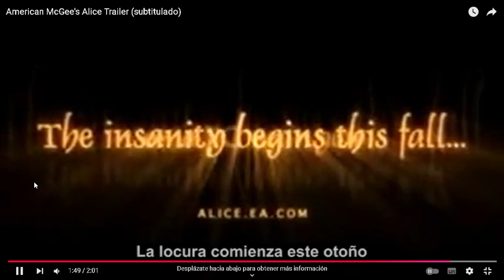American McGee's Alice (Trailer)